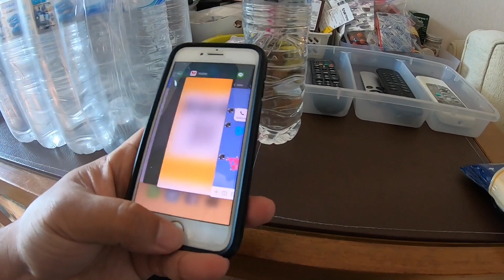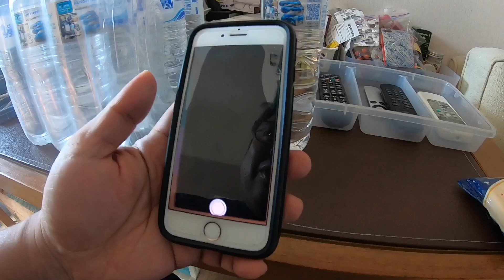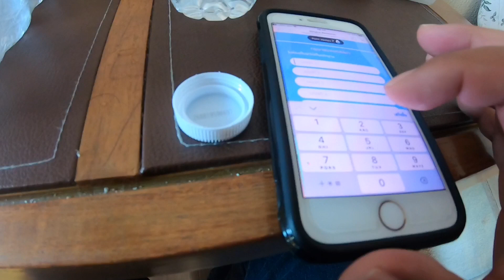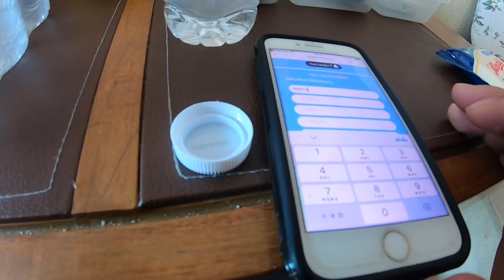Line@ การตลาดดิจิทัล กับ น้ำดื่มสิงห์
รีวิว Line@ การตลาดดิจิทัล กับ น้ำดื่มสิงห์ เพื่อเป็นประโยชน์เทคนิคเพื่อให้ธุรกิจ SME ได้นำไปประยุกต์ใช้กับสร้างความพึงพอใจให้กับลูกค้า